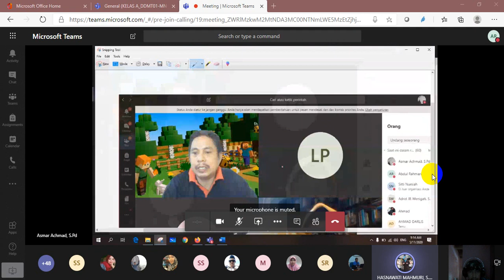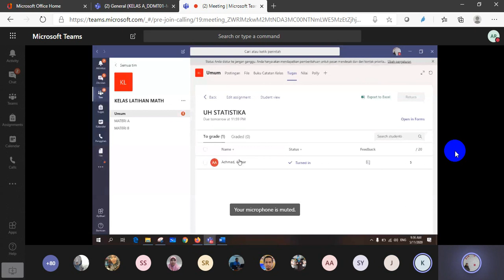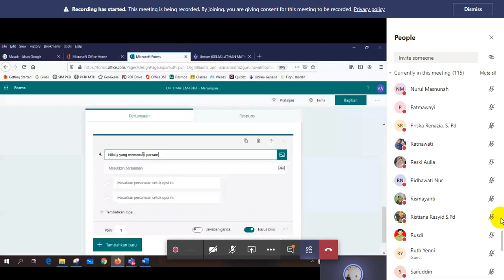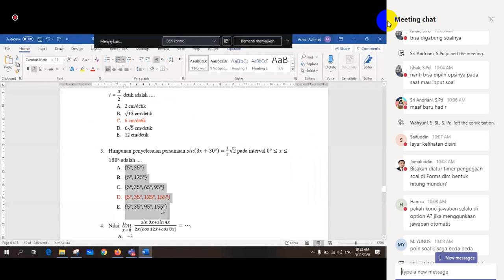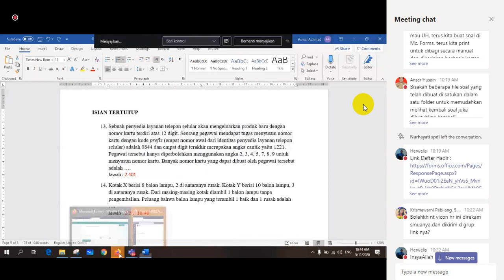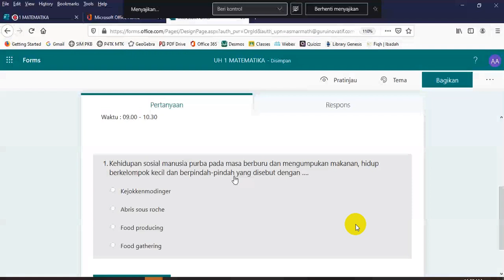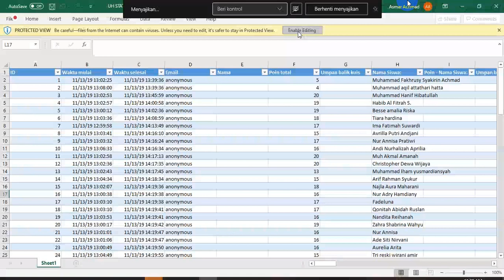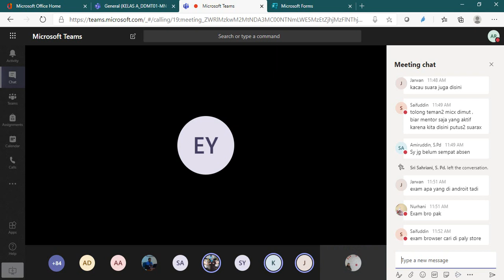Vicon 3 Mengembangkan Soal di Microsoft Forms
Pemateri : Asmar Achmad, S.Pd
                   (Ketua Matematika Nusantara Sulawesi Selatan)